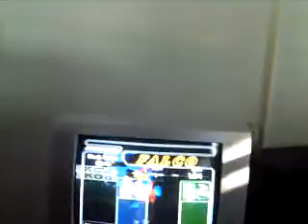blunted object from canada vs subzrero SSBM Honduras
final match tournament